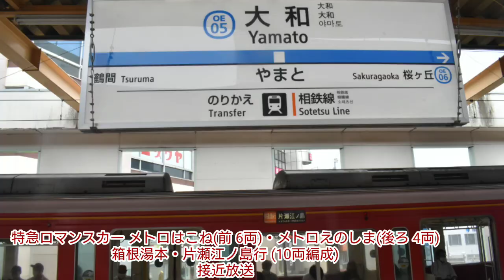小田急放送集